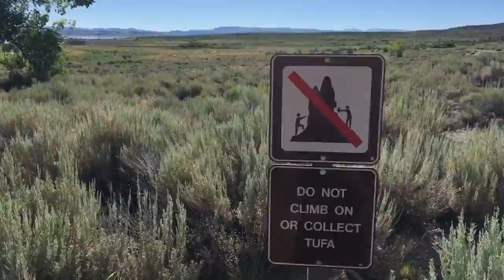Journey For Bernie, part two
A group of Bernie supporters drive across America from California to Philadelphia in the Bern Machine to support Bernie Sanders at the 2016 Democratic National Convention.

In part two, after camping out in the Mojave Desert, the gang goes through Mono Lake before meeting conservative small business owners in Reno, Nevada, they join the rest of the Journey For Bernie caravan and hear why others have joined the cause. By the end of the day, the group reaches Salt Lake City, Utah and rests up for another long day of cross-country driving.